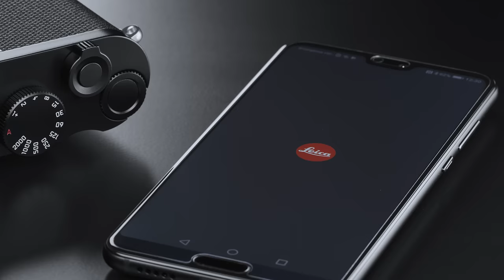Leica Q2 - Accept nothing but perfection!